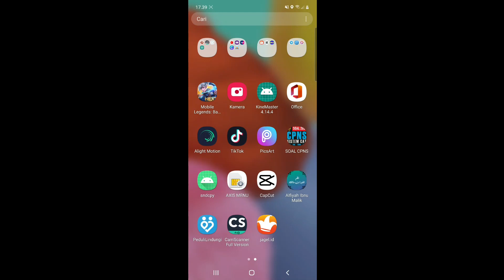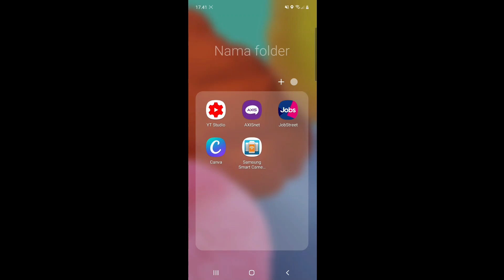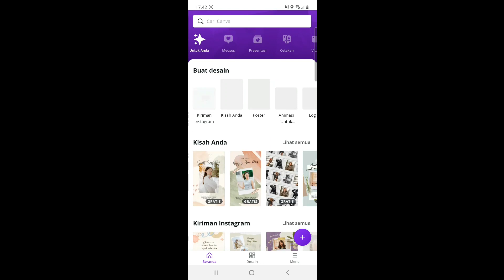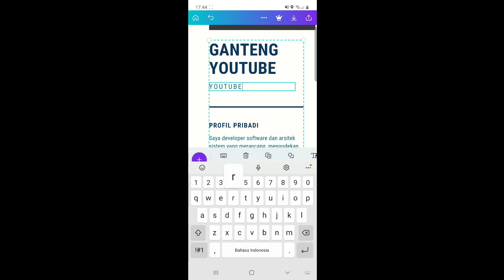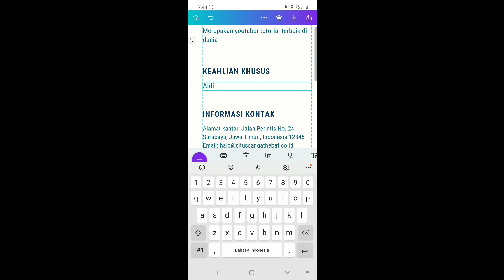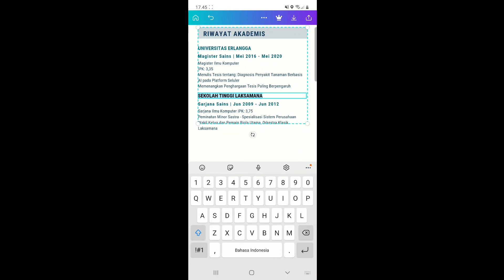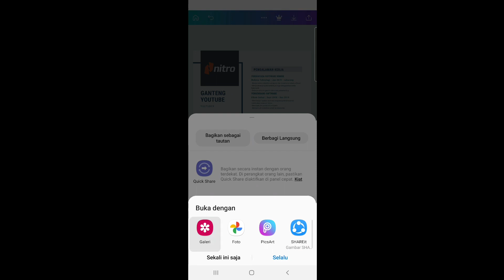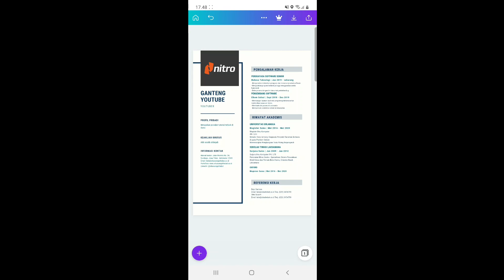TUTORIAL MEMBUAT CV KEREN DAN GRATIS MENGGUNAKAN HP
cara membuat CV keren di Hp android dan iphone

Buat Yang mau download aplikasi simulasi CAT Offline dan E-Book Pembahasan soal soal Tes CPNS/P3K Lengkap dengan materi dan pembahasannya bisa download di link di bawah ini

Link Download Soal P3K Soal Kompetensi Manajerial, Kompetensi Teknis, Kompetensi Sosial Kultural